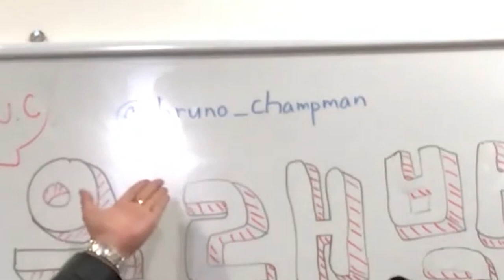[음.래.발] Ep.4 Bruno Champman (브루노 챔프맨)과의 티타임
음지의 래퍼를 발굴하자 ! Bruno Champman 님을 만나봤습니다 !

00:16 나답게 (Live) - Bruno Champman

00:40 [BBC] - Bruno Champman

01:37 [ITY] - ITY Buyers

06:40 나답게 - Bruno Champman

07:18 [BRAWLER] - Bruno Champman

07:57 [Sorry about that] - Bruno Champman & Vampy

소개곡을 포함한 Bruno Champman의 모든 곡은 음원사이트에서 찾아보실 수 있습니다 !

Video directed by 최준수(@wnstn831)
Present by Young Nine(@hwc.youngnine) & 8C(@eight_chuck)
Artist : Bruno Champman(@bruno_champman)